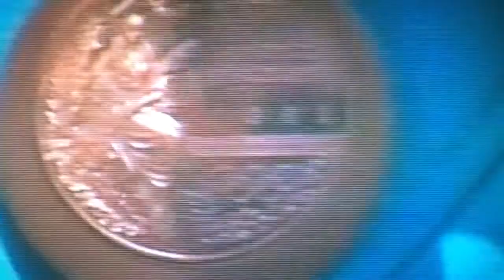Frank Rutherford - The First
Frank Rutherford Transworld Interview about being the first Bahamian to win an Olympic medal.